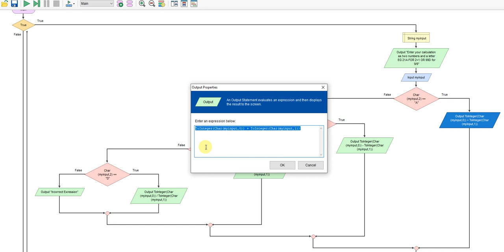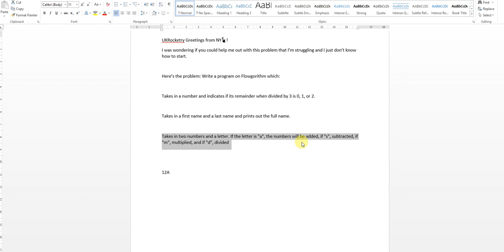ToInt and ToChar example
Viewer question.
Example of using the ToInteger and Char features of flowgorithm